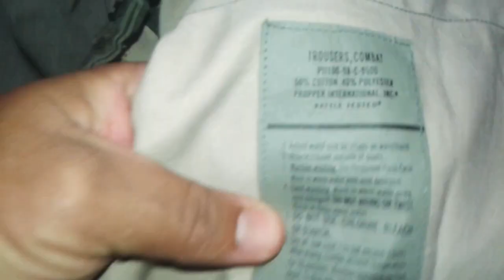Trousers military U.S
Military surplus1977